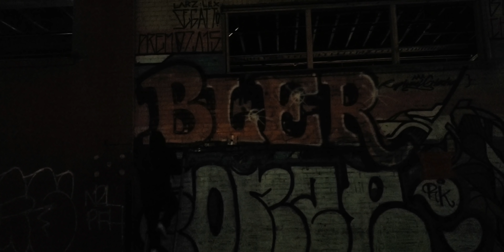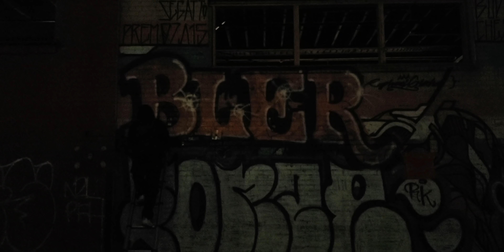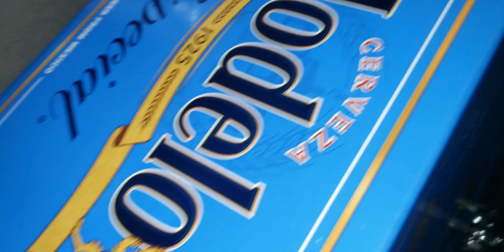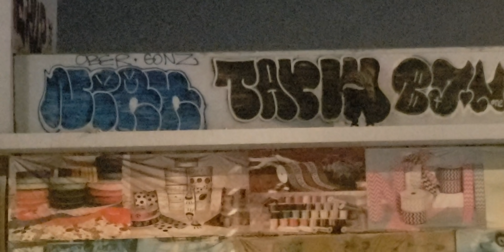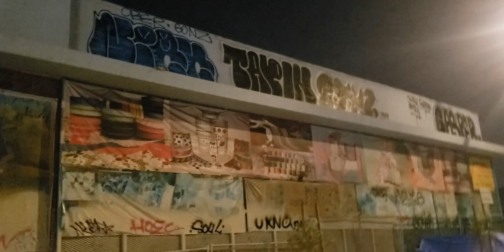Phunk A Flying Pig | Los Angeles Graffiti